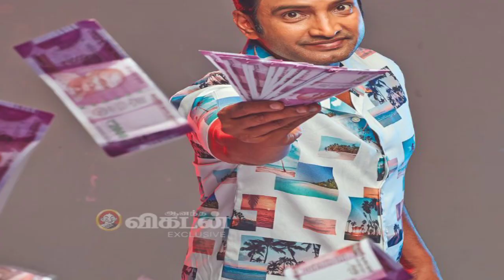Sabhapathy On Hotstar, Release date, Colors Tamil, Santanam, pughazl,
Sabhapathy On Theater Release date, Santanam, Pugazh,

Satellite rights :- Colors Tamil

The Tamil cinema uptates & OTT UPTATES..!!!